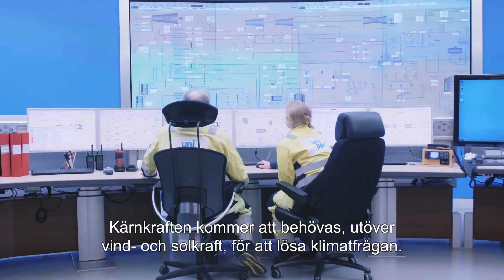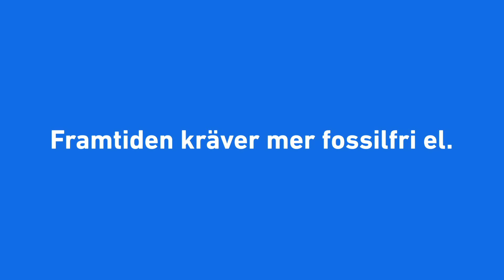Kärnkraften behövs för att hantera klimatutmaningen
Det är inte längre en fråga om fossilfritt eller förnybart – nu måste allt fokus vara på att minska utsläppen för att klara 1,5-gradersmålet. Hör Kirsty Gogan, global chef för miljöorganisationen Energy for Humanity, berätta om varför kärnkraft behövs för att hantera klimatutmaningen.